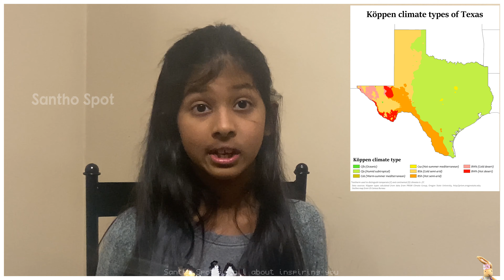Texas Freezing Weather | NO WATER NO POWER | Winter Strom 2021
This past week Texas experienced record-breaking low temperature in a snow storm.

Earth Heroes! It’s our responsibility to Save our Planet, let start the change from us. Share this awareness to your friends.

Santho Spot is all about inspiring you!